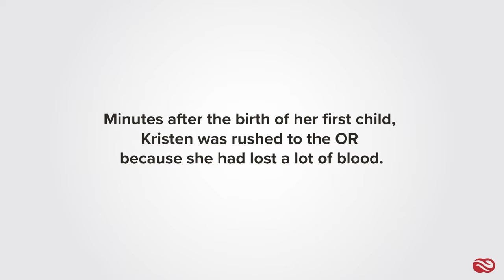Kristen Odom's Story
Minutes after the birth of her first child, Kristen was rushed to the OR because she had lost a lot of blood. Four hours later, Kristen had received 25 bags of blood products, all from TBC donors.